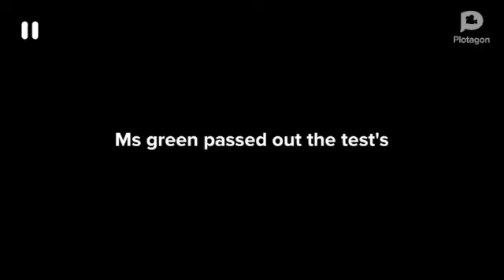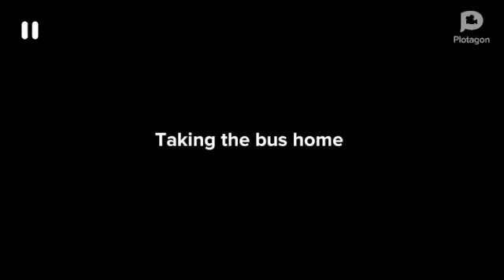My BAD day!